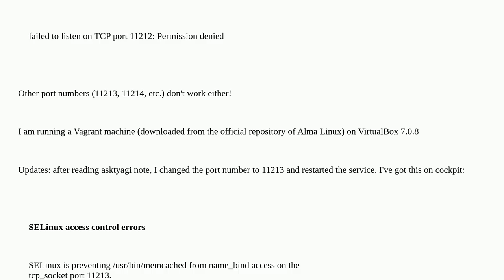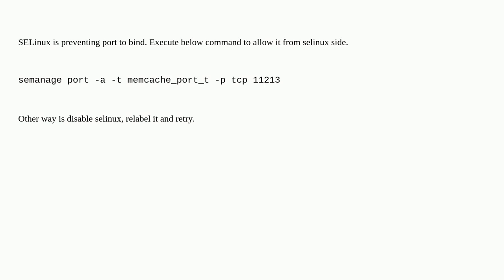Memcached can not listen on a port different from 11211 in Alma Linux 8.8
A special thanks goes out to the awesome community

  linux port memcached centos8